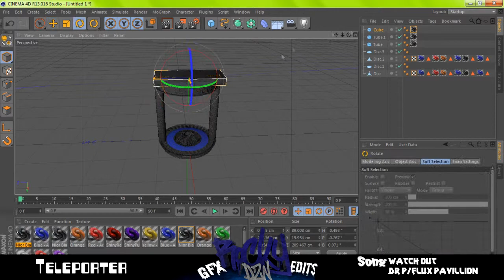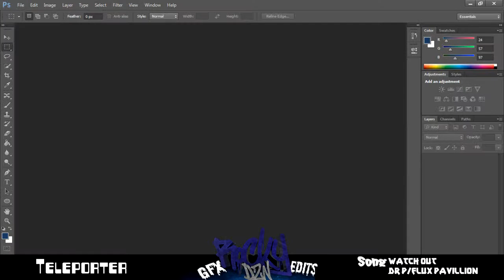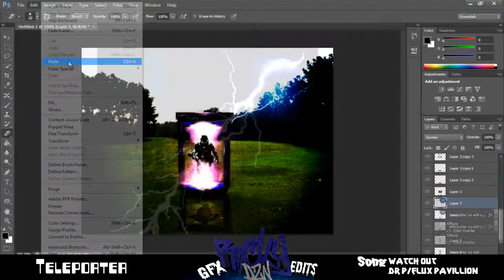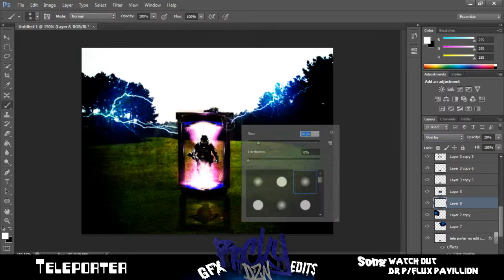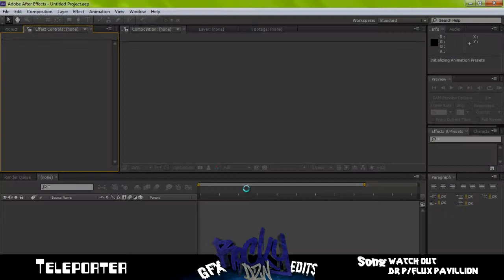Teleporter-RockyDZN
Teleporter speed art By me Rockydzn sorry haven't been uploading recently exams but the exams are over now :) so ill try and upload weekly
Song: Watch Out Dr P and Flux Pavillion
FreshArtz if you want to be a member of FreshArtz message me or GlossyJ (GFX Team)